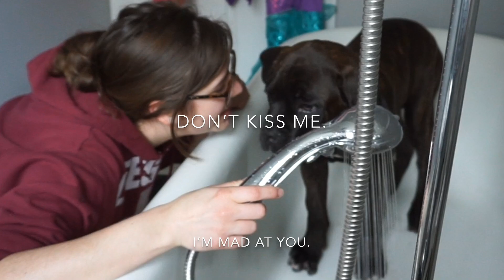Giving my Cane Corso a bath. *HILARIOUS REACTION!